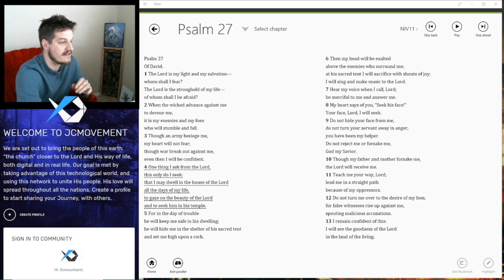Verse of the Day - Psalms 27:4 - Presented by Jcmovement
One thing have I asked of the Lord , that will I seek after: that I may dwell in the house of the Lord all the days of my life, to gaze upon the beauty of the Lord and to inquire in his temple.
Psalms 27:4 (ESV)